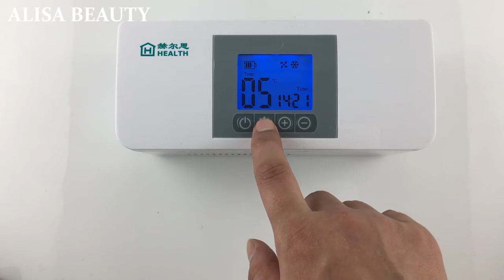Insulin Fridge Pill Cases insulin pen Portable Travel Storage box cooler Bag Interferon